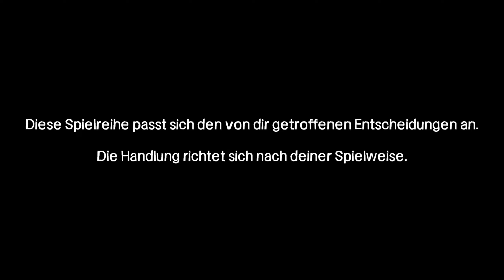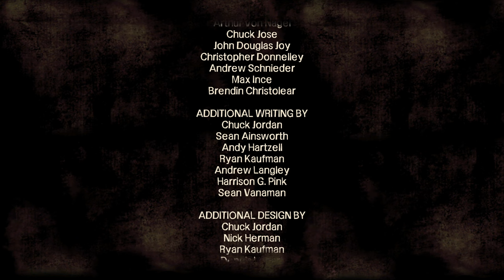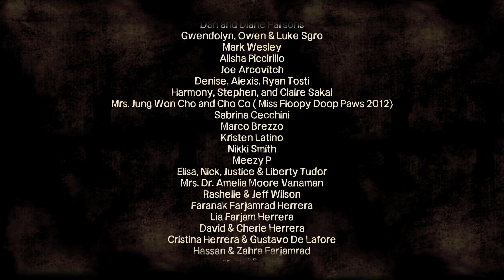Episode 2: Starved for Help ● The Walking Dead - A Telltale Games Series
Let's Play The Walking Dead - A Telltale Games Series

►In dieser Episode:
Im Motel sind wir zwar einigermaßen sicher, doch langsam geht uns das Essen aus. Zum Glück tauchen nun Leute auf, die uns auf ihre Farm mitnehmen, wo es genügend Nahrung für alle gibt. Aber die Sache hat einen Haken...

►THE WALKING DEAD - A TELLTALE GAMES SERIES
Entwickler: Telltale Games
Publisher: Telltale Games
Originaltitel: The Walking Dead - A Telltale Games Series
Genre: Point-and-Click-Adventure
Erscheinungsjahr: 2012
USK: ab 18
Konsolen: »PC«, PS3, Xbox 360, PS4, Xbox One, PSVita, Switch, Android, iOS, Ouya, Kindle Fire HDX